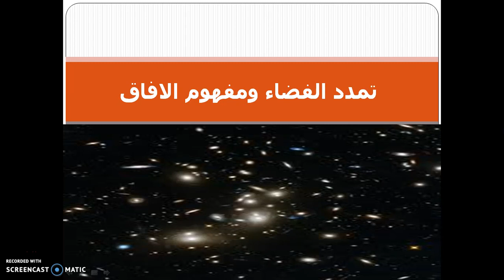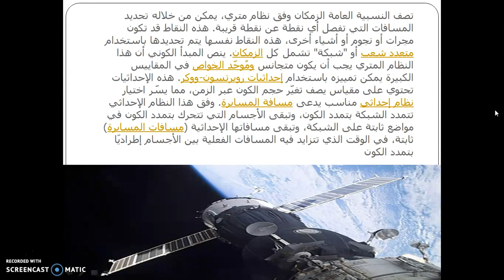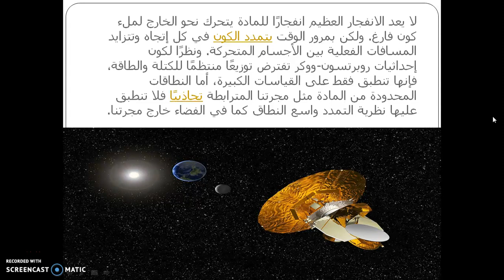أشرف أسامة يتحدث عن ( تمدد الفضاء ومفهوم الافاق )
• كيف تشترك ؟
• يجب ان يكون لديك حساب على موقع يوتيوب و تستطيع ان تنشيء حساب مجانا في اي وقت اذا لم يكن لديك حساب مفعل من قبل من خلال الرابط التالي :

1- تستطيع أن تترك علامة اعجاب لأي محتوى فيديو يصلك في أي وقت على موقع يوتيوب.
2- تستطيع أن ترى كل الفيديوهات الجديدة المحملة من قناة ( أشرف أسامة ) على موقع يوتيوب .
3- تستطيع طرح تعليقك على أي محتوى فيديو يصلك لمناقشته مع صاحب القناة والمشاهدين .
4- تستطيع أن تشارك الفيديو مع أصدقائك .
5- تستطيع أن تقترح وتطلب أي موضوع تحب مشاهدته على قناة ( أشرف أسامة ) وستقوم القناة بدراسة الاقتراح و الطلب والرد عليك في أسرع وقت ممكن ان شاء الله  .